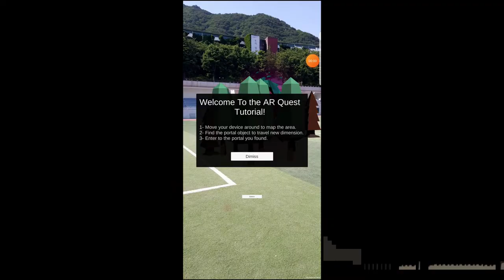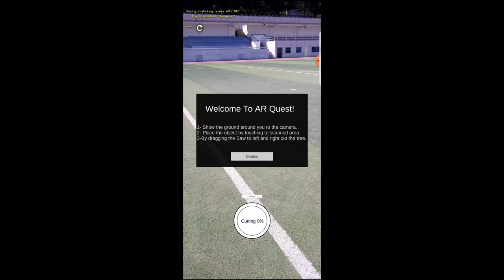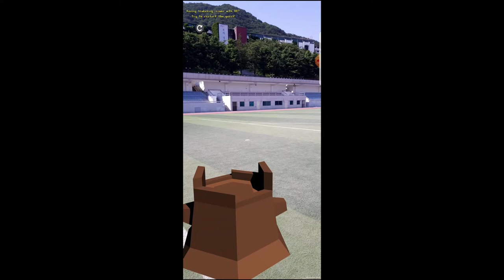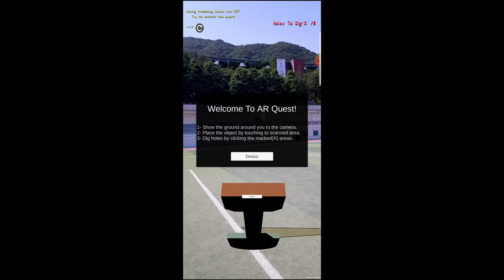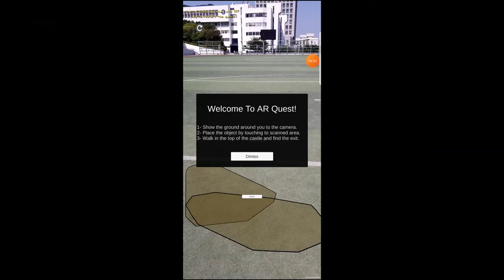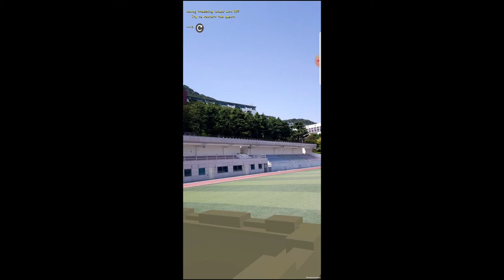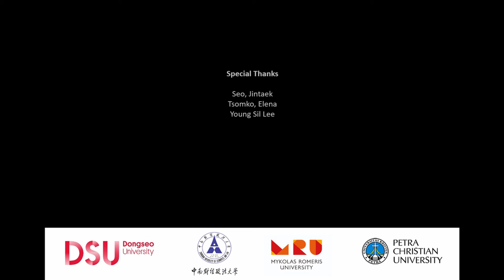DIMONSTUCK Gameplay - TWO APES GAMES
Bachelor graduation project that made by;
Halil Zeybek and Justas GrG
DIMONSTUCK is a 3D Low poly mobile game that combines well known Puzzle and a new genre which is AR(Augmented Reality) together.

The main protagonist stumbles upon an unusual, which he tries to get closer to. As a result, he gets
pulled into a portal. Now he finds himself in unfamiliar territory with only one goal in mind: to reach his home.